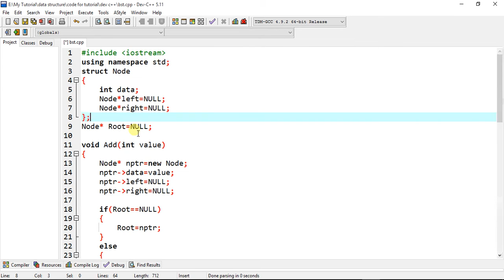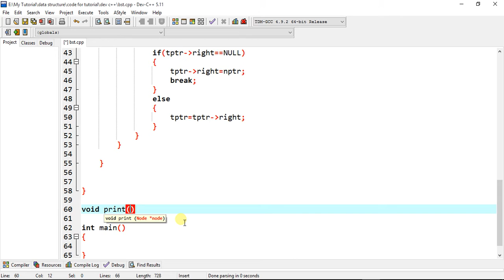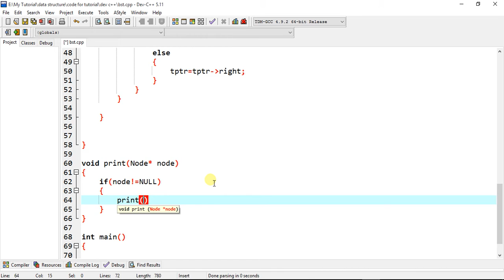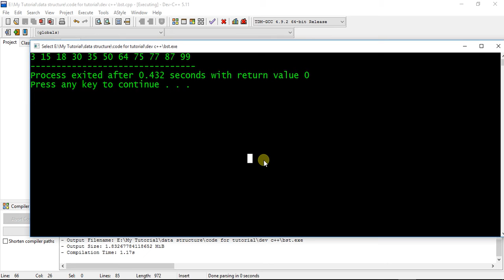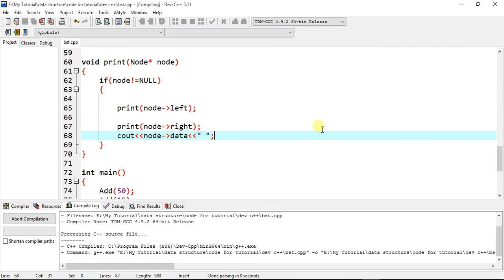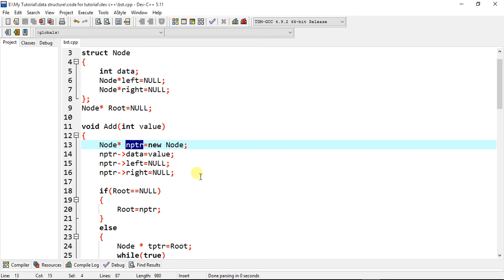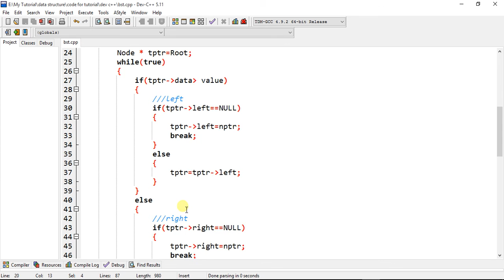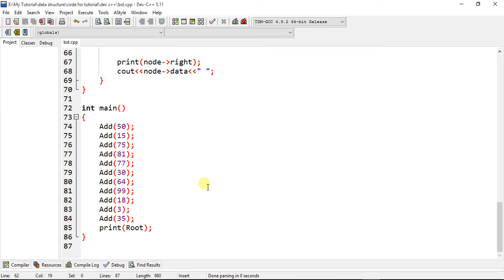59. BST (binary search tree) print function code